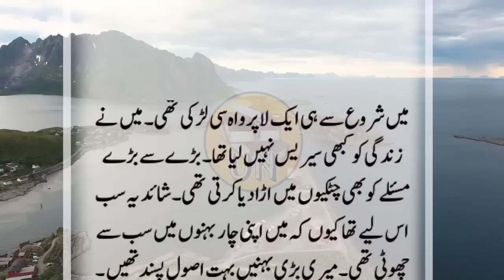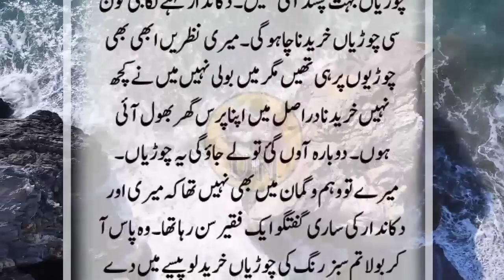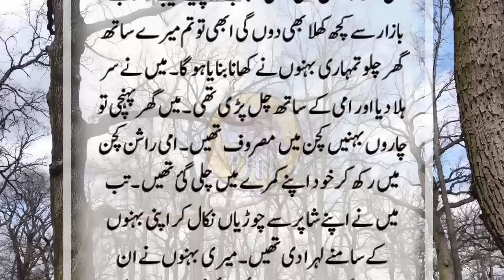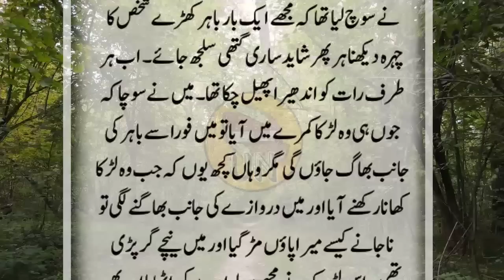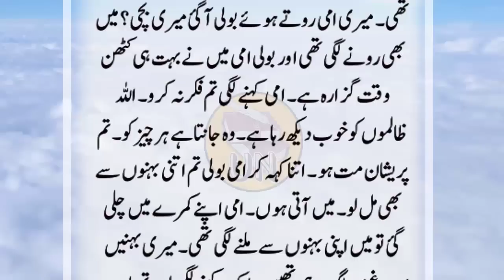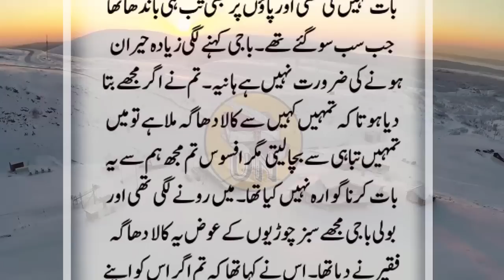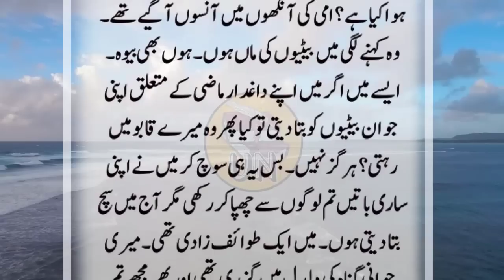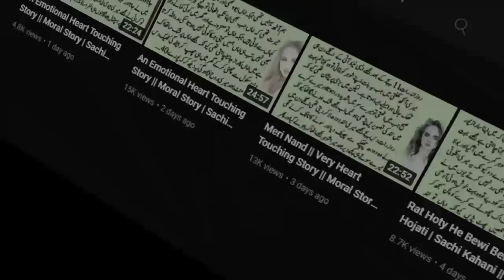An Emotional Heart Touching Story || Moral Story | Sachi Kahani || Sabak Amoz Urdu Kahani No 637